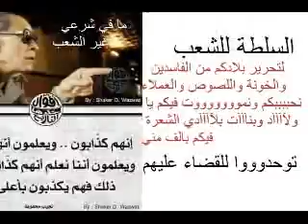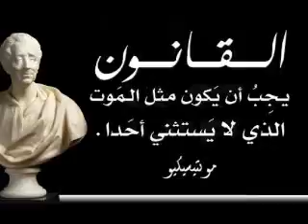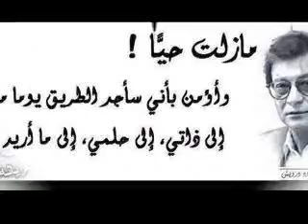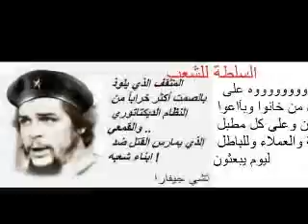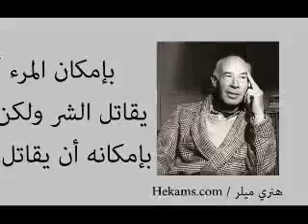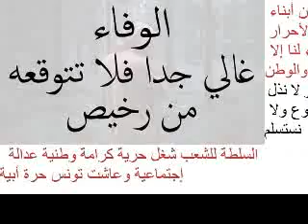الشيخ الزوالي راني عايش وحداني في ظلام بلا شمعة🔕👌🇹🇳🇹🇳🇹🇳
الثورة لن تمووت حتى تحقق أهدافها؟؟
نريييييييد المحآاسبة ومحاكمة علنية لكل الخونة والعملآآآاء وبارونات الفساد؟؟منذ الإستلقلال المزعووووم حتى هذه الساااااعة؟؟ 🇹🇳🇹🇳🇹🇳🇹🇳🇹🇳؟؟
 تسقط أقنعة الخونة والعملآآء و الكثيرين من الذين كانوا يحاولون إخفاء حقيقتهم ويدَّعون الوطنية ؟؟؟ ويحيا الوطن👌🇹🇳🇹🇳🇹🇳🇹🇳🇹🇳 غصبا عن قوى الإحتلال ومن ولاهم
شدى حيلك .. ياللى ترابك🇹🇳🇹🇳🇹🇳🇹🇳 مجبول بدم الثوار
خلّى خيلك .. تسبق ليلك تحرس بوابات الدار🇹🇳🇹🇳🇹🇳🇹🇳
خلّى صمودك كالوتد .. من بنزرت🇹🇳🇹🇳🇹🇳🇹🇳 لبرج الخضاااااء🇹🇳🇹🇳🇹🇳🇹🇳
صوت ولادك جوه ترابك .. نادى الطفل ال ما انولد🇹🇳🇹🇳🇹🇳🇹🇳
عاشت تونس الخضراء حرة مستقلة  ابيه رغما عن كل الخونه  والإستعمار الحقير 🇹🇳🇹🇳🇹🇳🇹🇳🇹🇳🇹🇳🇹🇳🇹🇳
شدى حيلك ..شدى حيلك يا جماهير🇹🇳🇹🇳🇹🇳🇹🇳 .. حريتنا ع الابواب🇹🇳🇹🇳🇹🇳🇹🇳
شدى حيلك.. مجروح الشعب وأسير🇹🇳🇹🇳🇹🇳🇹🇳 ..مستنى عودة لاحباب🇹🇳🇹🇳🇹🇳🇹🇳
ضىّ سراجى اللى انوقد🇹🇳🇹🇳🇹🇳🇹🇳 .. للشعب اللى قد صمد🇹🇳🇹🇳🇹🇳🇹🇳
شدى حيلك .. مهما ليلك🇹🇳🇹🇳🇹🇳🇹🇳 .. خلا حبلك من مسد🇹🇳🇹🇳🇹🇳🇹🇳
عاشت تونس الخضراء حرة مستقلة  ابيه غصبا عن كل الخونه  والإستعمار الحقير  والأغبياء والحمير 🇹🇳🔕👌🇹🇳🇹🇳🇹🇳
تووووووووووووونس فنااااااااااااااكم هذه المرة يا خونة يا عملاااااااء يا معدومي الضمير والإنسانية     🇹🇳🔕👌🇹🇳🇹🇳🇹🇳
شدى حيلك يىآ بلد 🇹🇳🇹🇳🇹🇳🇹🇳 شدى حيلك يا جماهير🇹🇳🇹🇳🇹🇳🇹🇳 حريتنا ع الابواب
ما في الحياة من مرّ 🇹🇳🇹🇳🇹🇳🇹🇳🇹🇳🇹🇳🇹🇳🇹🇳 ستنهظ  تونس من العتمة وإن طال الأمد
شدى حيلك يا بلد🇹🇳🇹🇳🇹🇳🇹🇳 .. من شيخك حتى الولد
الليل اشتد و جد الجَد🇹🇳🇹🇳🇹🇳🇹🇳 .. وما فى عتمة للابد
🇹🇳🇹🇳🇹🇳 تحيىىىآا تووووووونس حرّّّّة أبية غصبا عن الإستعمار والإستحمار وأذنابهم🇹🇳🇹🇳🇹🇳🇹🇳🇹🇳🇹🇳🇹🇳🇹🇳🇹🇳🇹🇳🇹🇳
بالرووووووووح بالدم بكل حب  نفدييييييكم يا ملكة الكووووون🇹🇳🇹🇳🇹🇳
ثوووووووووووروا لحقووووققكم المنهوبة كل شبر في تونس ملك لكم يا شعب وكل ثرواتها المنهوبة حق أبنائكم  وأجيالكم لابد من تحريير بلادنا من العملاء واللصوص🇹🇳 🇹🇳🇹🇳🇹🇳 🇹🇳🇹🇳🇹🇳 🇹🇳🇹🇳🇹🇳
ايها الشعب التوتسي العظيم🇹🇳 🇹🇳🇹🇳🇹🇳 🇹🇳🇹🇳🇹🇳 🇹🇳🇹🇳🇹🇳 ثوووووووووووووروا زلزلووووا الأرض  لىآ عاش في تونس من خىانها .. إحرقوا الخونة والعملاء على الميدىن ثووووورة ثووووووورة حتى النصر للوطن والشعب🇹🇳 🇹🇳🇹🇳🇹🇳 🇹🇳🇹🇳🇹🇳 🇹🇳🇹🇳🇹🇳
الثورة لن تمووت حتى تحقق أهدافها؟؟ من يقف في وجه الثورة فهو    مطحون أصلا؟؟ 🇹🇳 🇹🇳🇹🇳🇹🇳 🇹🇳🇹🇳🇹🇳 🇹🇳🇹🇳🇹🇳
رسالة إلى الأمنيين أنتم من الشعب كونوا معه لا ضده لا تقفوا في وجه الثورة.. كونوا مع الثورة لتطهير بلادكم من الخونة واللصوص
السلطة للشعب لا سواه دعوه يقرر مصيره ؟؟🇹🇳 🇹🇳🇹🇳🇹🇳 🇹🇳🇹🇳🇹🇳 🇹🇳🇹🇳🇹🇳
بالرووو🇹🇳🇹🇳🇹🇳🇹🇳🇹🇳ووووح بالدم 🇹🇳🇹🇳🇹🇳🇹🇳🇹🇳باللي تحب الهمل نفدييييييييييك يا رووووووح الكووووون🇹🇳🇹🇳🇹🇳🇹🇳🇹🇳
  الثووورة لن🇹🇳🇹🇳🇹🇳🇹🇳🇹🇳 ولن تموووت حتى تحرييييييييير بلآآآآآآدي من الخونة واللصوص والمرتزقة🇹🇳🇹🇳🇹🇳🇹🇳🇹🇳
 كي تخروا  ستعود تووووونس الخضرآآء🇹🇳🇹🇳🇹🇳🇹🇳🇹🇳  حرة مستقلة أبية أبد الدهر لشعبها 🇹🇳🇹🇳🇹🇳🇹🇳🇹🇳
 غصبا عن خونة والعملاء واللصوص  والكلاب الخسيسة🔕👌🇹🇳🇹🇳🇹🇳